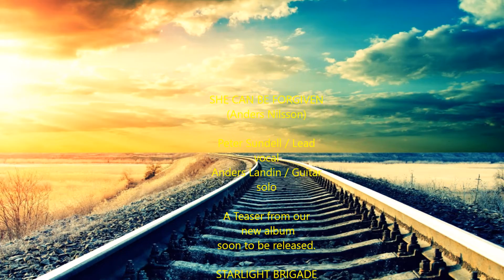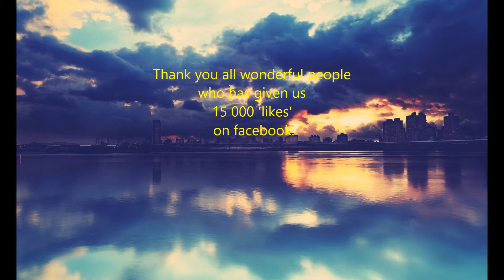Starlight Brigade promo She can be forgiven Teaser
A teaser song from Starlight Brigades upcoming album and also a thank you message to all 15 000 who has liked us on Facebook.